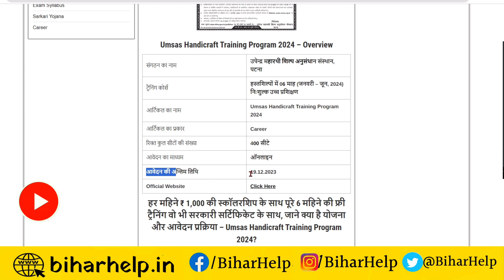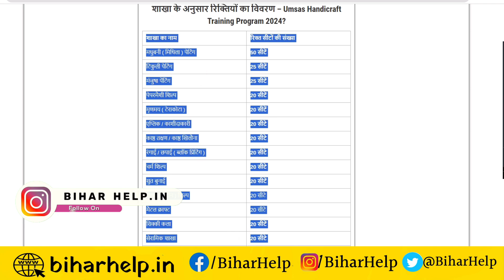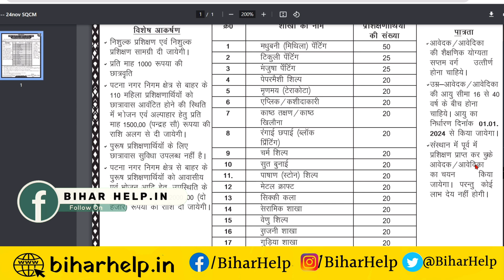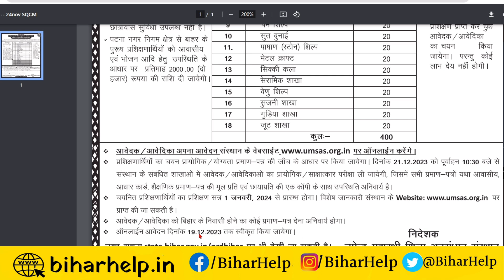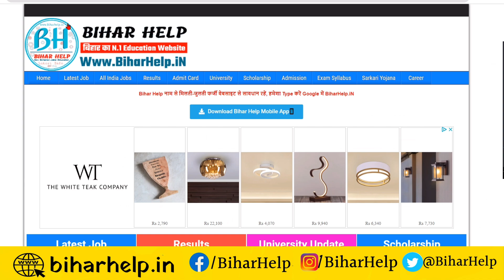Bihar Govt New Yojana 2023 | फ्री ट्रेनिंग के साथ मिलेगा 3000 रु का स्कालरशिप ऑनलाइन आवेदन ऐसे करे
VIDEO TOPIC
Bihar Govt New Yojana 2023
फ्री ट्रेनिंग के साथ मिलेगा 3000 रु का स्कालरशिप ऑनलाइन आवेदन ऐसे करे
free art training in bihar
bihar hasth shilp tranning yojana 2022
upendra maharathi free training 2023
art and craft culture in bihar
bihar madhubani painting
upendra maharathi free training
bihar art and culture in hindi
bihar hasth shilp tanning yojana 2022 online form
upendra maharathi shilp craft art free training 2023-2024
art and culture of bihar in hindi
how to aaply upendra mahahrathi free training
upendra maharathi shilp anusandhan sansthan
upendra maharathi shilp anusandhan sansthan patna
upendra maharathi shilp anusandhan
documentary film on upendra maharathi shilp anusandhan sansthan
patna upendra maharati shilp aunsandhan sanstha
shilp anusandhan sansthan in patna
upendra maharani anusandhan sansthan
upendra maharathi sansthan
upendra maharathi patna
upendra maharathi shilp training yojana
upendra maharathi